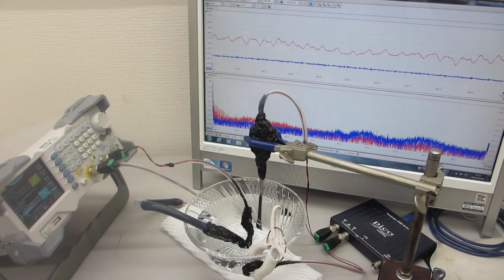超音波システム（音圧測定解析、発振制御）を利用した実験動画（超音波システム研究所）